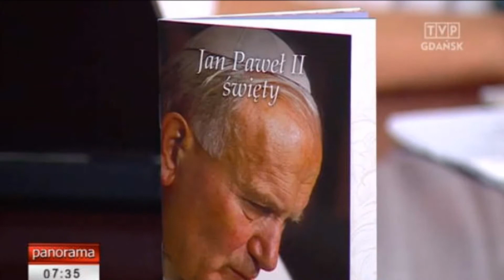Przygotowania do kanonizacji Jana Pawła II - Archidiecezja Gdańska